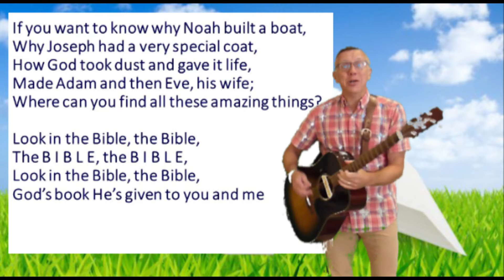Primary assembly from 28th September 2020